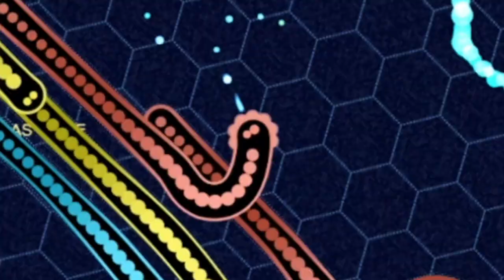Gulper io 👑 MY MOST EPIC KILL YET👑